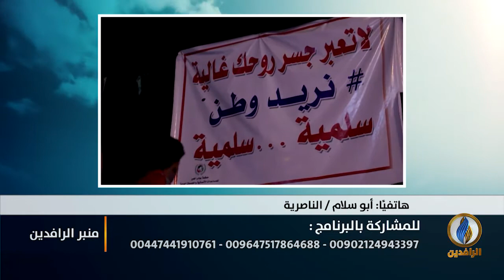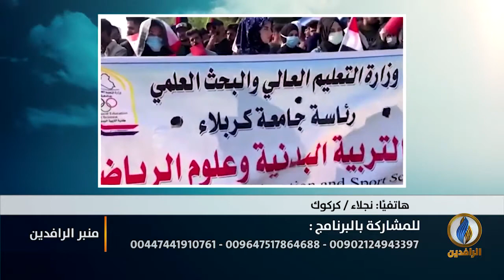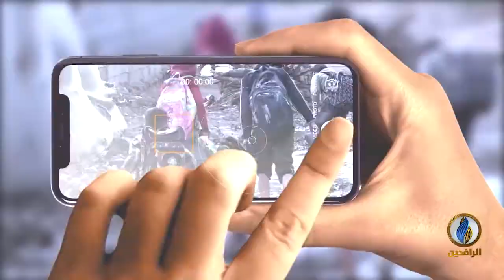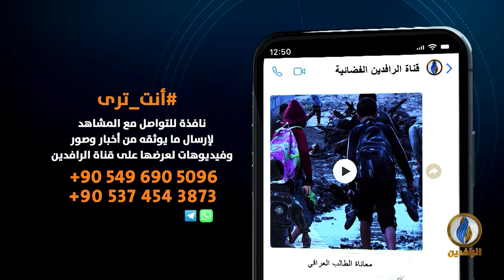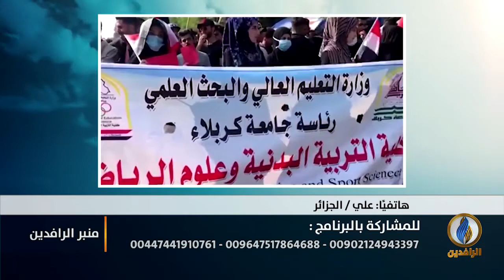منبر_الرافدين | مجازر مستمرة ضد المتظاهرين في